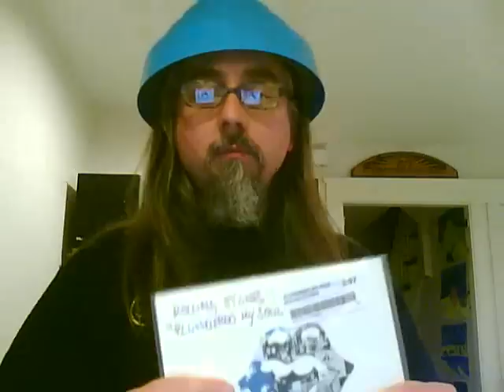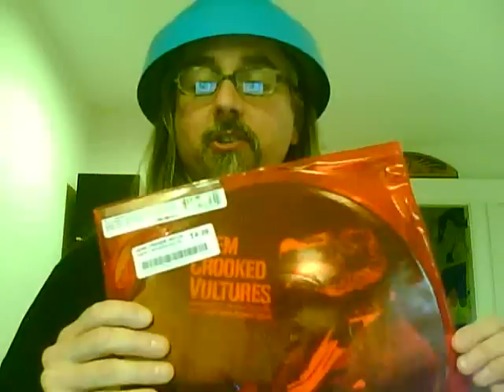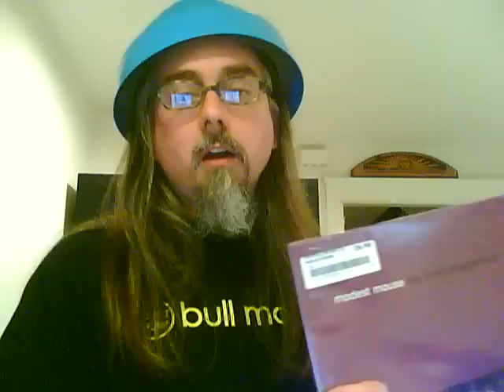Record Store Day 2010 stuff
More than 150 special CDs and records are being released on April 17, 2010 as part of the Record Store Day celebrations.  Get a sneak peek at the awesome packaging on some of them, including releases by the Beastie Boys, John Lennon, Elvis Costello, Them Crooked Vultures, Queens of the Stone Age, the Bouncing Souls and Jimi Hendrix.